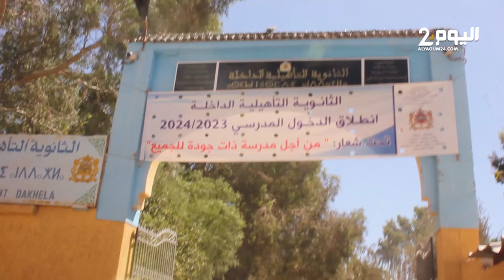السعديـة... تلميذة فقدت أصدقـائها في الزلزال وحلمها أن تصبح مقدمـة أخبار